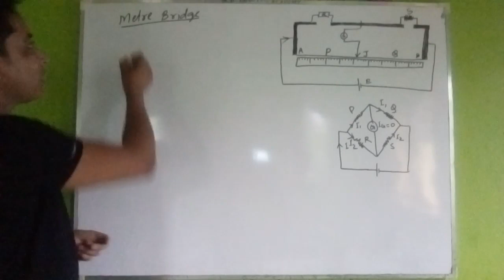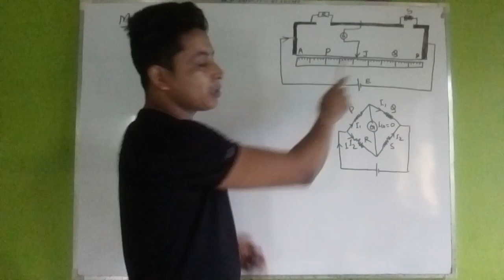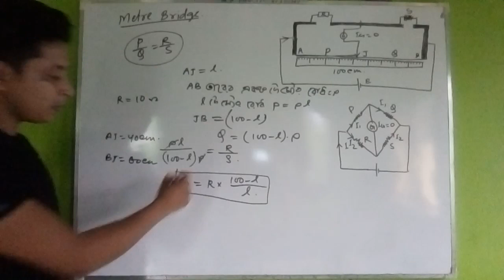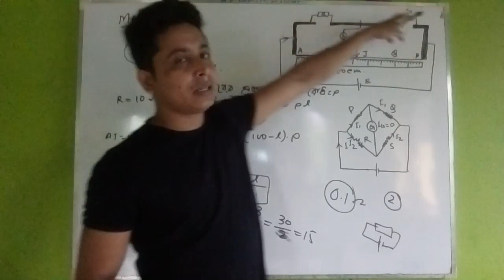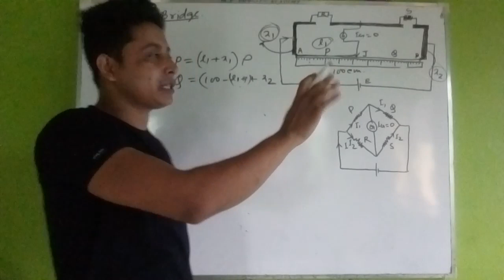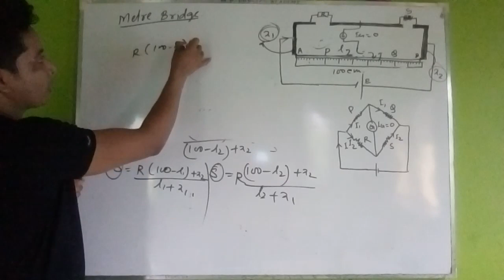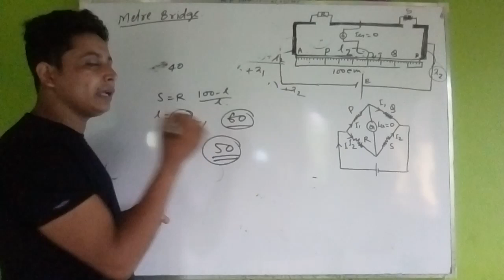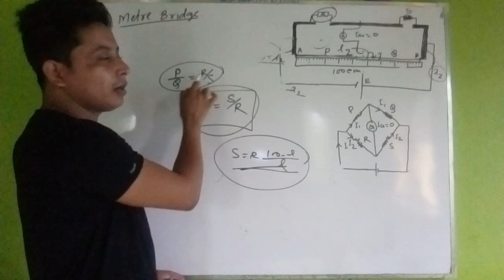কারশফের সূত্র ও তড়িৎ-সংক্রান্ত পরিমাপ for class 12 and NEET Part-3